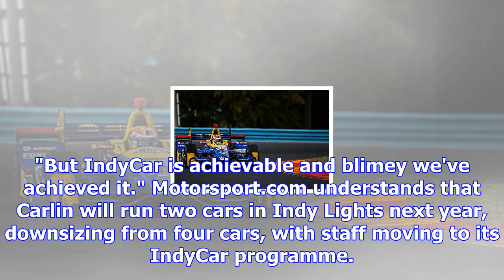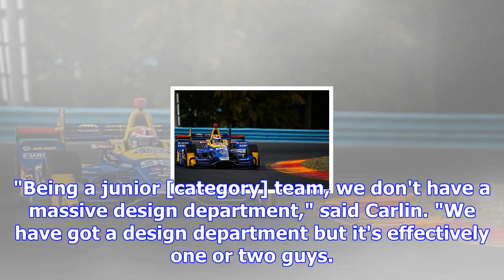Indycar move allows carlin to stop "losing drivers"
The British team's IndyCar move marks its first top-tier single-seater foray in its history, having ...